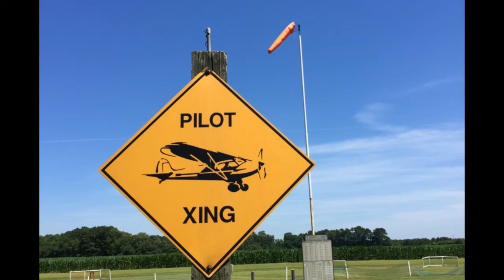JJ Does Obstacles...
Join Pilot-In-Command JJ "Artsy" Kelley as she breaks ground in fitting a 24" wing-spanned Karma through obstacles meant for FPV Aircraft less than 1/2 the size!  I'm uber excited about this video! :)
Colonial Virginia Aeromodelers (an AMA field) flies Fixed Wings, R/C, and continues building out a nice FPV Field as well! Google  the club name to find them in Williamsburg, VA near Chickahominy RiverFront Park.